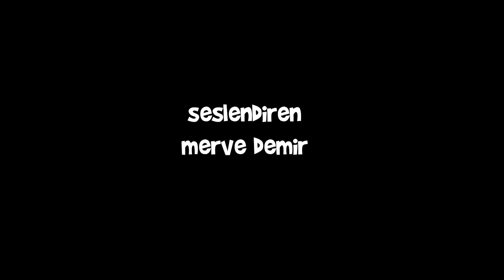Yaprak Güzeli | Merve Abladan Hikayeler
Merhaba Arkadaşlar
Merve Ablanın Hikayelerine hepiniz hoş geldiniz. Bu hafta "Yaprak Güzelini" anlatacağım. Melih Selim'in okuldan eve doğru olan macerasını izlemeye hazır mısınız? :)